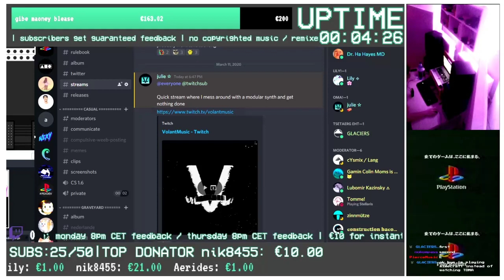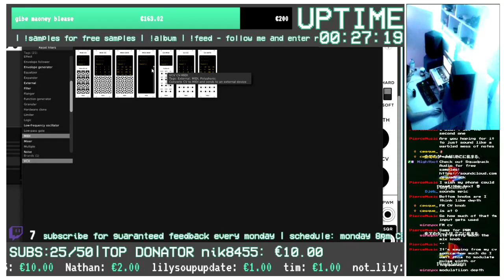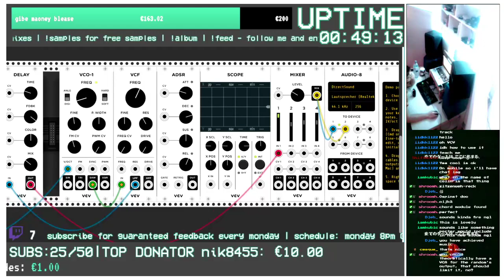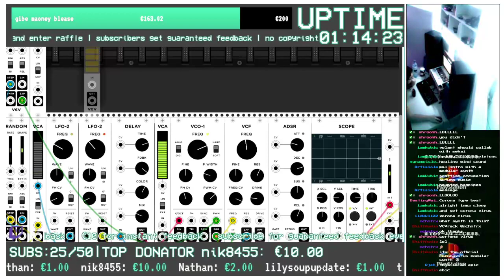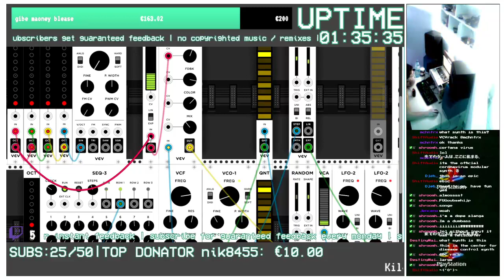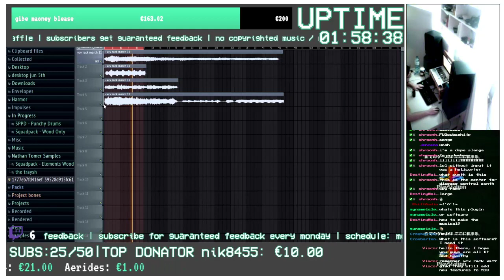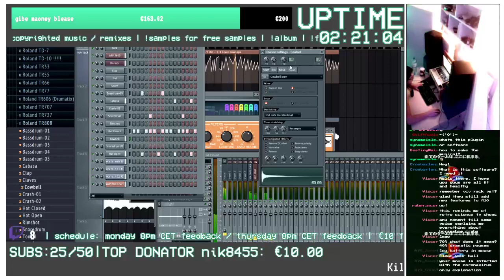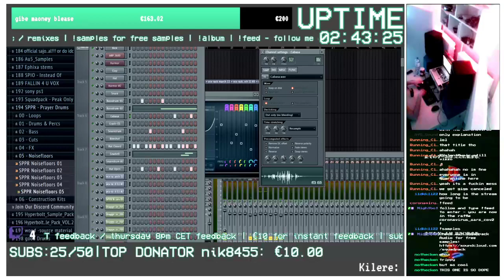Volant (CORONAVIRUS MODULAR SYNTHS!discord!feed) Twitch Stream